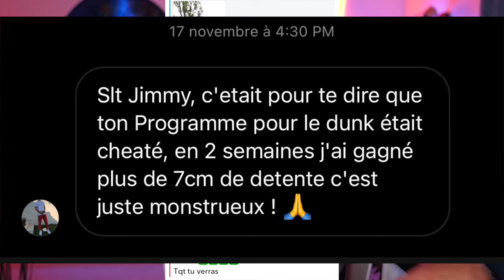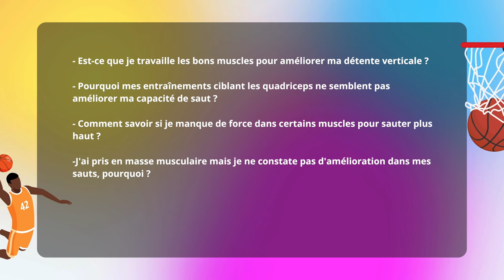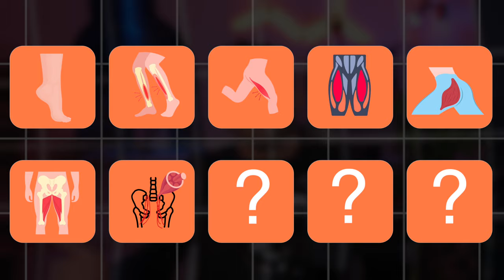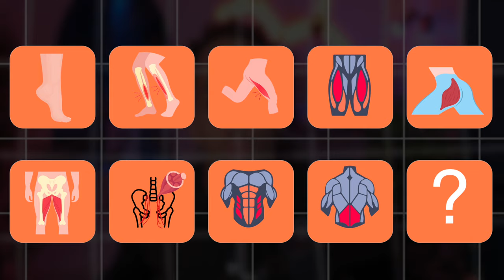Quel MUSCLE fait SAUTER PLUS HAUT ?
Pour améliorer significativement la hauteur de saut 🚀, il est essentiel de se concentrer non seulement sur les muscles évidents des jambes comme les quadriceps, les fessiers et les mollets 🦵, mais aussi sur d'autres groupes musculaires clés…

Un aspect souvent sous-estimé est l'importance de la sangle abdominale 🏋️‍♂️. Chaque saut sollicite activement cette région, ce qui rend cruciaux les exercices de renforcement abdominal, tels que le gainage.

En intégrant un entraînement ciblé de ces muscles dans votre routine, vous pouvez constater une augmentation notable de votre performance de saut en très peu de temps ⏱️.

—— QUI SUIS-JE ? ——

—— MES RÉSEAUX ——

—— ME CONTACTER ——

Merci 🏀